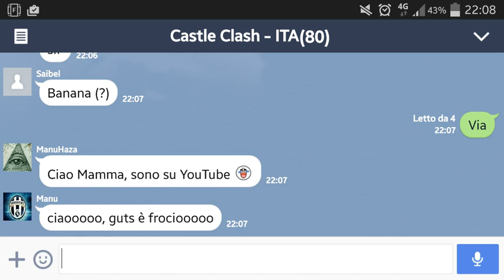#22 Castle clash: HBM -L- SOLO DRACULA!! Guts734